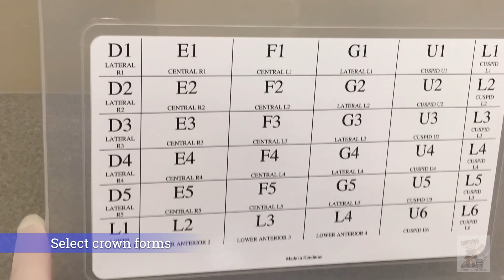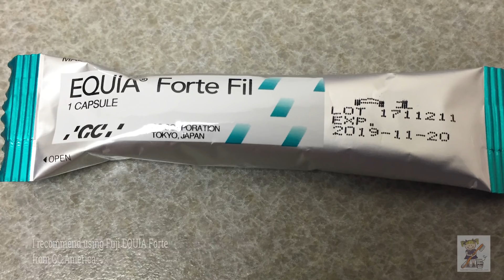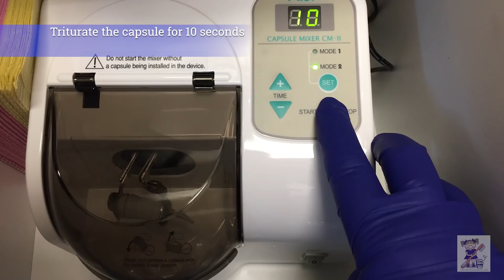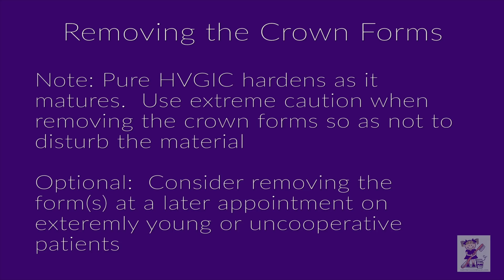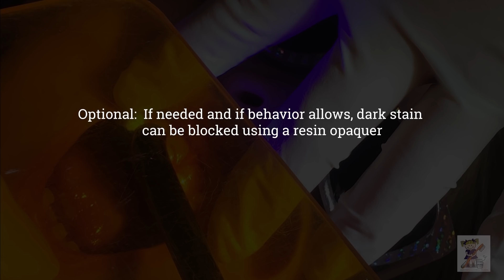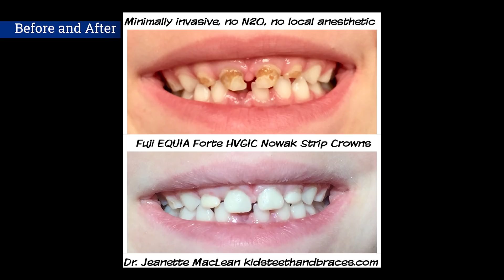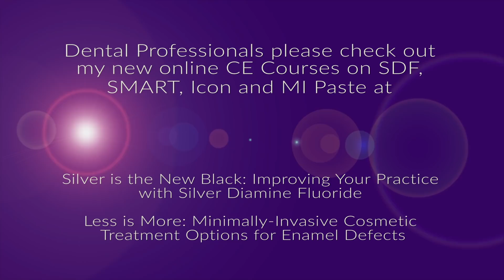EQUIA Forte Glass Ionomer Cement Nowak Strip Crown Atraumatic Restorative Treatment Tutorial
Watch Dr. Jeanette MacLean of Affiliated Children's Dental Specialists demonstrate step by step the minimally invasive, atraumatic placement of Nowak pediatric strip crowns with GC America's Fuji EQUIA Forte glass hybrid high viscosity glass ionomer cement restorative.  This painless approach is done without shots of local anesthetic ("novocaine") or sedation, making the experience less stressful for the child patient and their parents, as well as reducing cost and risk associated with managing severe decay.

For additional resources, including a download of our post op instructions, list of Dr. MacLean's upcoming lectures, and links to articles, research, and on demand webinars, please

Dental professionals, please check out Dr. MacLean's online CE from Dentaltown;
Silver is the New Black